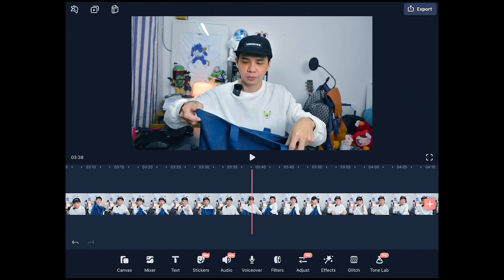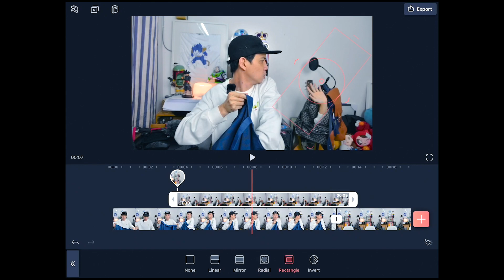HOW- TO 简单专业剪接手法 masking using videoleap | dannyone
简单实用的后期剪辑方法，把我们的手机素材剪辑的更有逼格一些.
针对新手朋友们

🔴 Terminator Dark Fate 《 终结者- 黑暗命運 》未来世界爆发核战，智能机器人统治地球   | dannyone

Apple Watch 不见了后有人想解开它的密码！竟然那人我认得到是谁 | Lost and Found my Apple Watch |  dannyone

🔴《小丑》电影歌曲 SMILE 背后的故事 | The story behind the song "SMILE"  from Joker Movie | COVER🎸  | dannyone

🔴《小丑》必看影片史上最變態的反派  The Joker Movie is stunning and must watch film | dannyone

MAZDA全車系支援選配Apple CarPlay-操作示範影片 | Mazda's Infotainment Finally Gets CarPlay  | dannyone

🔴MCU漫威電影宇宙 第四階段 | 最新情報總整理 | Disney Plus , 黑寡婦、永恆族、上氣、奇異博士2、雷神索爾4、刀鋒戰士 ， X特工， 梁朝偉 | dannyone

🔴必看驚悚片, 部部經典, 恐怖迷絕不能錯過 Horror films that you should not miss | dannyone

📌潜水初体验遇上海龟鲸鲨 | First Scuba Diving with Sea Turtle and Whale Shark in Pulau Tenggol | dannyone

🔴Toy Story 薯蛋头先生有幫助小孩長大的用途 | 財神版的蕃蛋頭很可以  | dannyone

🔴哥斯拉與鹹蛋超人有關連 | 朝鮮的哥斯拉一樣驚訝 | GODZILLA AND ULTRAMAN IN THE SAME UNIVERSE | dannyone

🔴 音速小子有恐怖谷效應講求真實反而噁心 Sonic The Hedgehog movie trailer backlash | dannyone

🔴皮卡丘其實有政治陰謀論？ Pikachu or Pokemon Go is some sort of politic device?  | dannyone